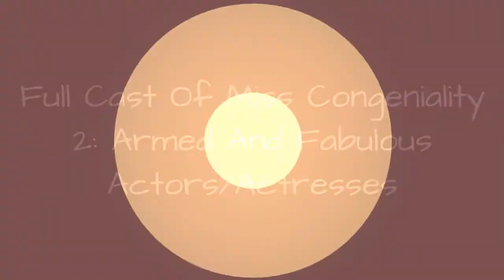Full Cast Of Miss Congeniality 2: Armed And Fabulous Actors/Actresses 🌟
Miss Congeniality 2: Armed and Fabulous cast list, listed alphabetically with photos when available. This list of Miss Congeniality 2: Armed and Fabulous actors includes any Miss Congeniality 2: Armed and Fabulous actresses and all other actors from the film. You can view additional information about each Miss Congeniality 2: Armed and Fabulous actor on this list, such as when and where they were born. To find out more about a particular actor or actress, click on their name and you'll be taken to page with even more details about their acting career. The cast members of Miss Congeniality 2: Armed and Fabulous have been in many other movies, so use this list as a starting point to find actors or actresses that you may not be familiar with.William Shatner and Sandra Bullock are included on this list.If you want to answer the questions, "Who starred in the movie Miss Congeniality 2: Armed and Fabulous?" and "What is the full cast list of Miss Congeniality 2: Armed and Fabulous?" then this page has got you covered. This cast list of who was in Miss Congeniality 2: Armed and Fabulous includes both lead and minor roles. {nodes}...more
0:00 - Intro
0:00:08 - Roxana Ortega
0:00:15 - Marjorie Lovett
0:00:22 - DaJuan Rippy
0:00:29 - Kim Morgan Greene
0:00:36 - William O'Leary
0:00:43 - Enrique Murciano
0:00:50 - Christian Vincent
0:00:57 - Leslie Grossman
0:01:04 - Esteban Cueto
0:01:11 - Affion Crockett
0:01:18 - Katie Finneran
0:01:25 - Brad Grunberg
0:01:32 - Audrey Wasilewski
0:01:39 - Abraham Benrubi
0:01:46 - Bob Pepper
0:01:53 - Regis Philbin
0:02:00 - James DuMont
0:02:07 - Diedrich Bader
0:02:14 - Octavia Spencer
0:02:21 - David Proval
0:02:28 - Adam LeFevre
0:02:35 - Nick Offerman
0:02:42 - Eileen Brennan
0:02:49 - Ernie Hudson
0:02:56 - Treat Williams
0:03:03 - Stephen Tobolowsky
0:03:10 - William Shatner
0:03:17 - Sandra Bullock